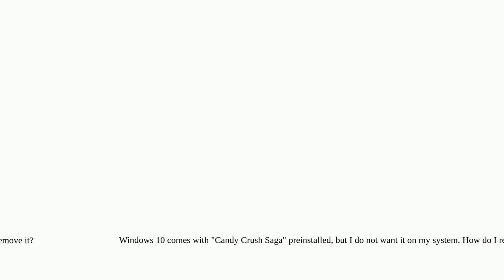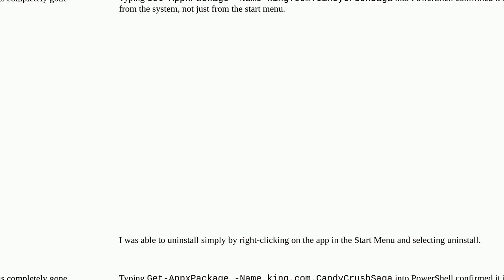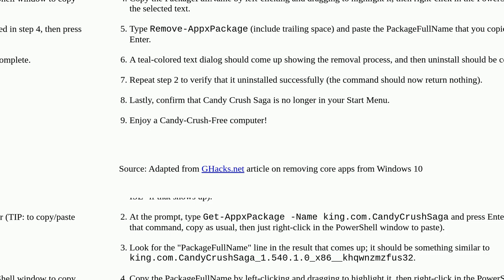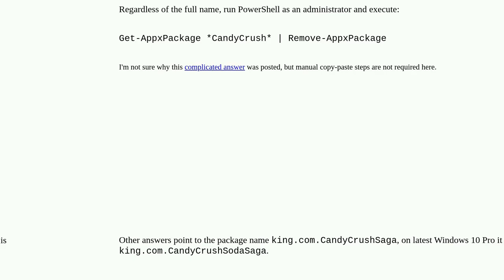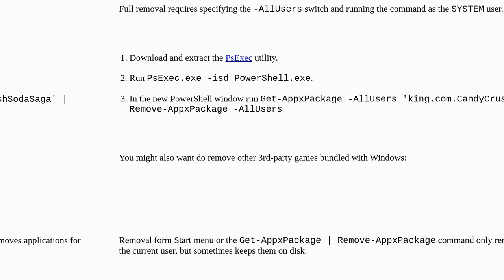How do I remove Candy Crush Saga from Windows 10?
A special thanks goes out to the community

  uninstall windows-10